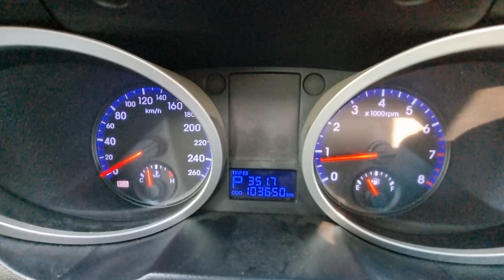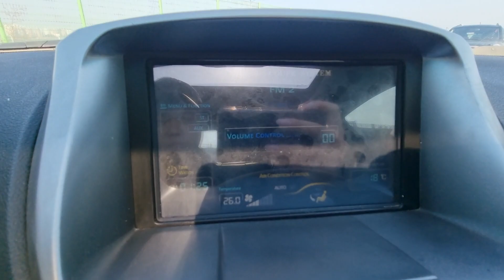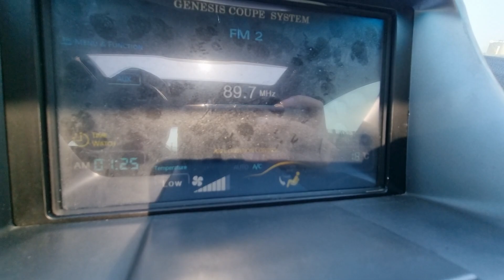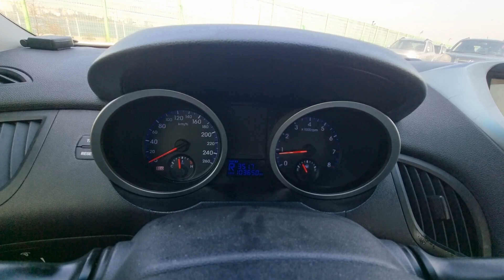GENESISCOUPE KMHHT61DBAU029883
Autoleader